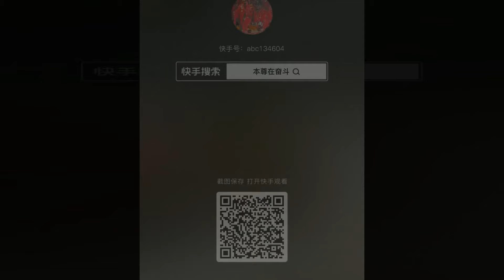Giải cứu xe trộn bê tông | China truck #114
Bridge collapse due to heavy truck passing and how to rescue.

Cung cấp xe tải CHENGLONG, CAMC các loại 2 chân, 3 chân, 4 chân, 5 chân, đầu kéo,…
Số điện thoại: 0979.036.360 (Zalo)